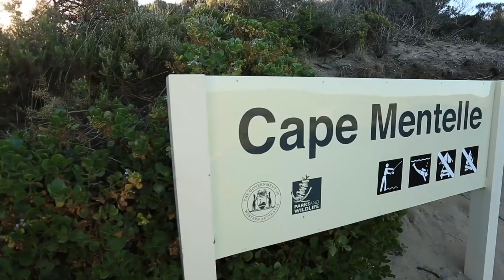Cape Mentelle Visitor Centre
For most people, visiting Margaret River is a dream. For a lucky few who do make it to one of the most remote wine regions in the world, please visit us at 331 Wallcliffe Road, just four kms from town on the way to the beach. Cellar door is open daily for wine tastings, including some rare treats exclusive to the winery.

You must be of legal drinking age to view this video.